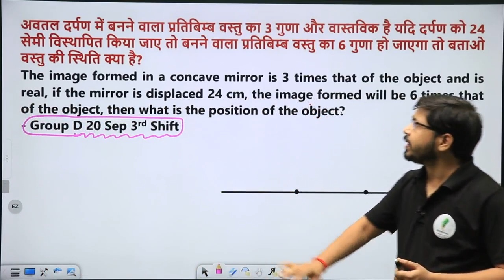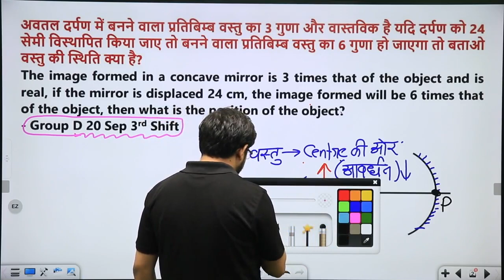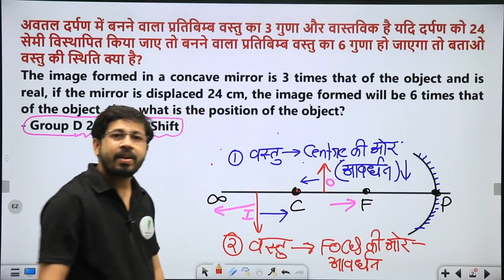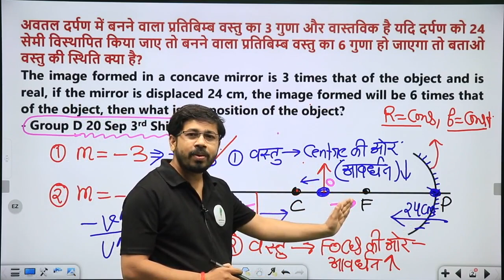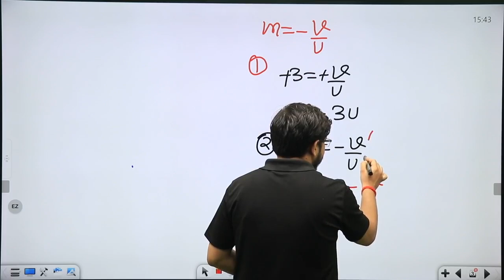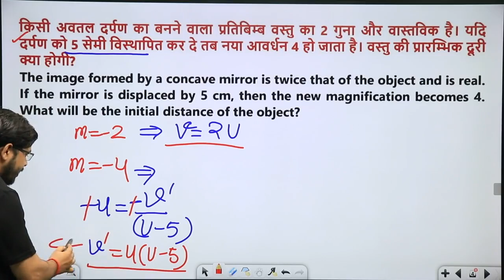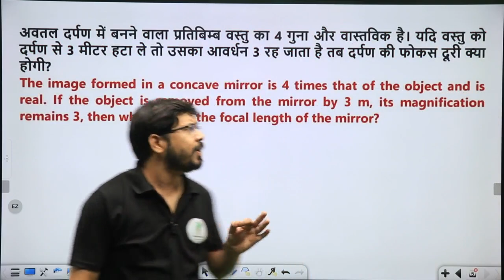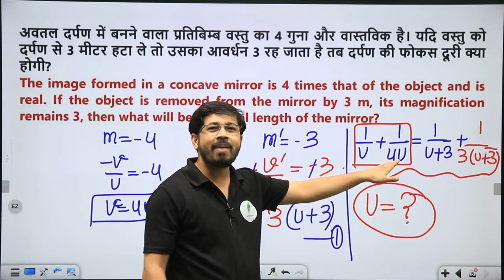Group D Science | अवतल दर्पण के ये प्रश्न जरुर देख लेना सबसे आसान तरीके से 🔥🔥 यो Yogi sir